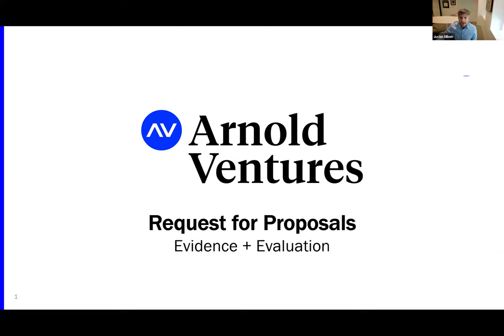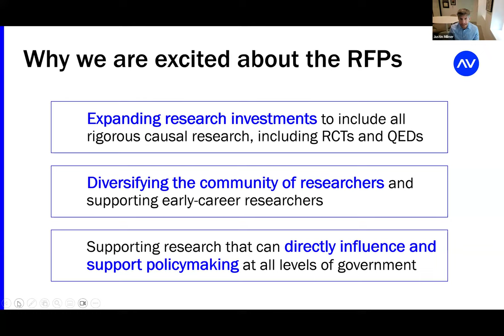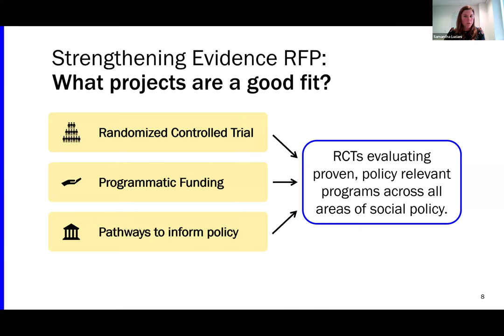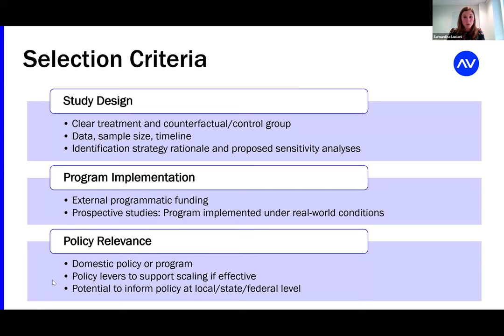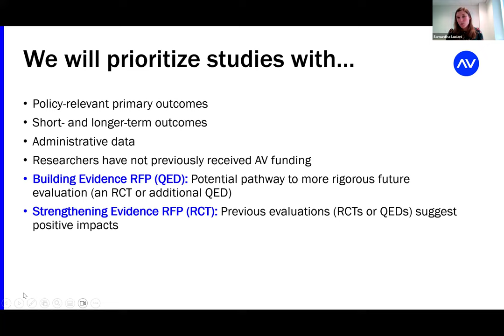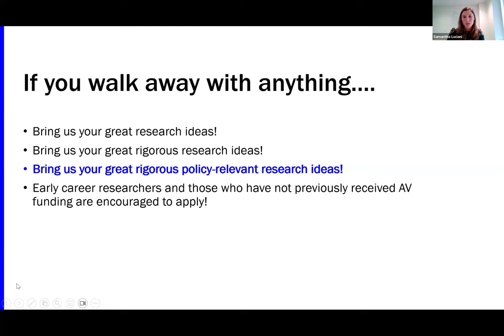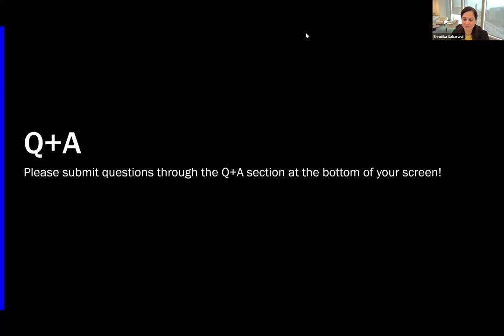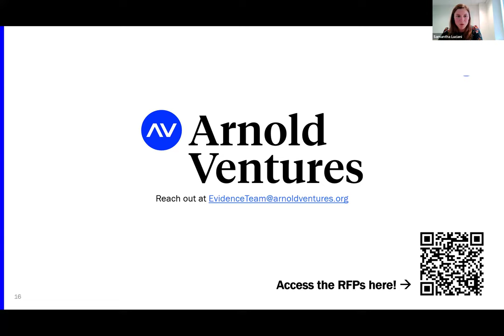Webinar: Arnold Ventures' Building Evidence and Strengthening Evidence RFPs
Hosted by Justin Milner, executive vice president of Evidence & Evaluation at Arnold Ventures, this informative webinar explains the organization's request-for-proposal (RFP) process.